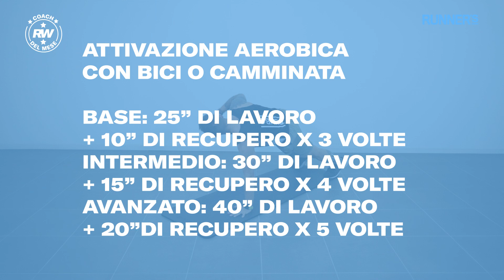Coach del mese: Claudio Boschini - Core Stability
Tra gli allenamento proponi dal "Coach del mese" di Runner's World Claudio Boschini non poteva mancare il lavoro di core stability: 20/30 minuti da eseguire un paio di volte a settimana